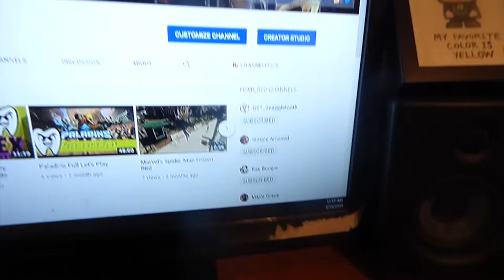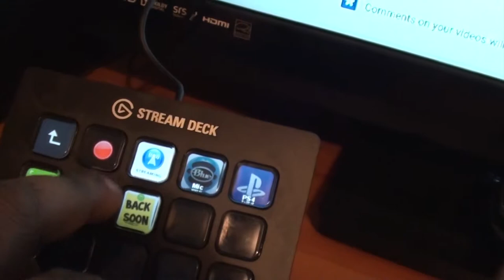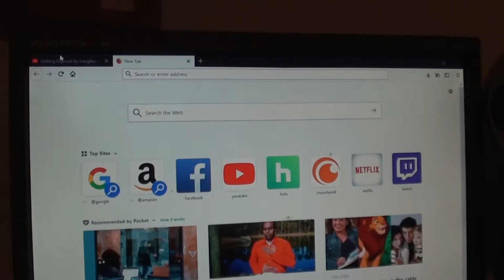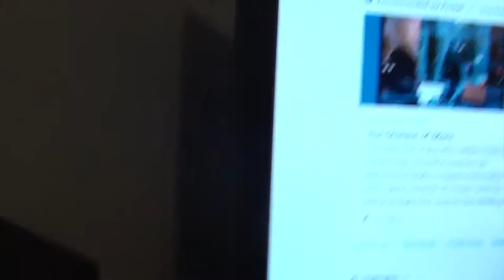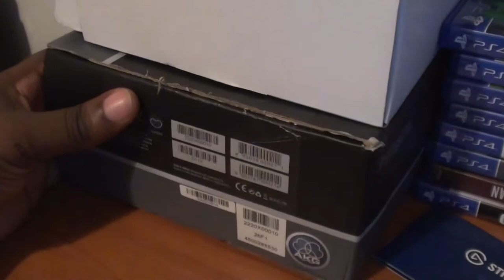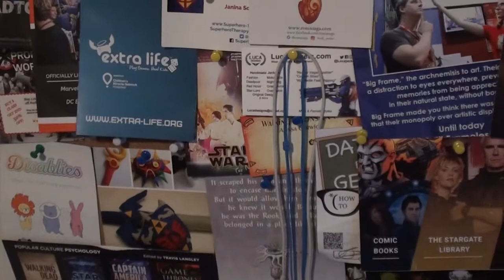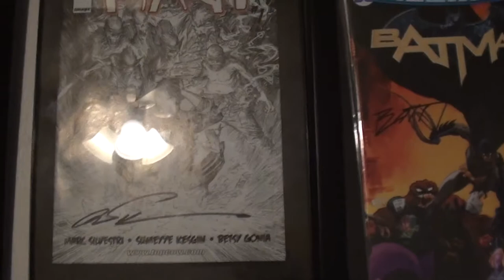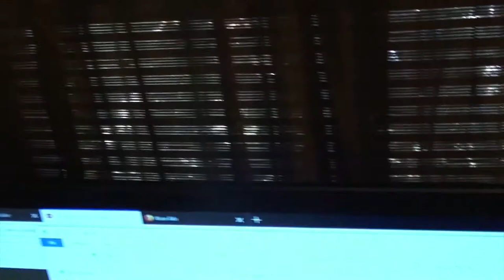A MAN, HIS DOG, AN A ELGATO STREAM DECK - Snaggletooth Vlog: Amature Gaming Setup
This is my gaming setup. It's not much but it's something. I plan on upgrading from this setup slowly throughout the year. Watch me grow!

EDIT NOTE:: SORRY ABOUT THE BAD SOUND IN AREAS. Editing was a bI%@h today.
➡️Wizarding World of Harry Potter : Ollivander's Vine Interactive Wand:
➡️ElGato Stream Deck
➡️Elgato Game Capture HD60
➡️PreSonus Eris E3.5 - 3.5" Reference Monitors
➡️Focusrite Audio Interface 2i2-2
➡️Magnavox LED HDTV, Slim, 32", 720p, Black
➡️Blue Snowball iCE Condenser Microphone, Cardioid - Black
➡️AT2020
➡️PlayStation 4 Console - 1TB Slim Edition
➡️Macbook
➡️OMEN by HP Gaming Desktop Computer,
➡️Spyro Reignited Trilogy - PlayStation 4
➡️Devil May Cry 5 - PlayStation 4
➡️Overwatch Legendary Edition - PlayStation 4
➡️Crash Bandicoot N. Sane Trilogy - PlayStation 4 Standard Edition
➡️Destiny 2: Forsaken - Legendary Collection - PlayStation 4
➡️Marvel’s Spider-Man - PlayStation 4
➡️Call of Duty: Advanced Warfare - PlayStation 4
➡️CHEAP Basic Metal Desk Lamp

➡️You can stream just like me! All you need is Stream Labs OBS. Download SLOBS below:

➡️Like my glasses? Reduce digital eye strain and block blue light with Gunnar glasses.